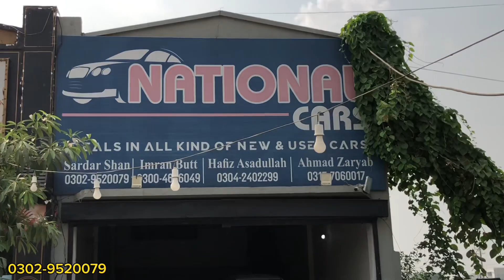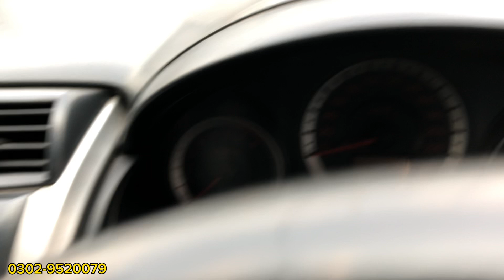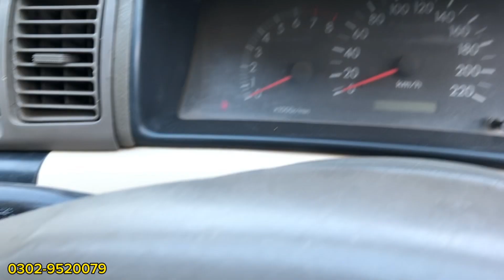Used Cars For Sale in Gujranwala Pakistan |Low Price Cars For Sale |Abdullah Car Club